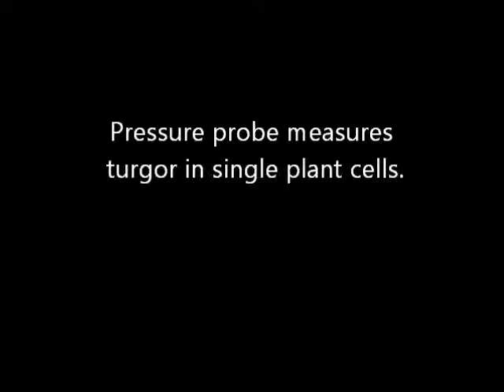Pressure probe measures turgor in plant cells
The pressure probe measures turgor pressure in single plant cells. The oil filled capillary is inserted into a cell. Cell pressure pushes back the oil. Pressure in the capillary is increased and the oil/water meniscus is pushed back to the cell. The balancing pressure is the turgor pressure. manipulation of the probe pressure can also measure cell wall elasticity and membrane permeability to water.